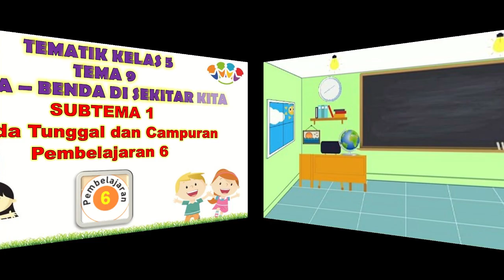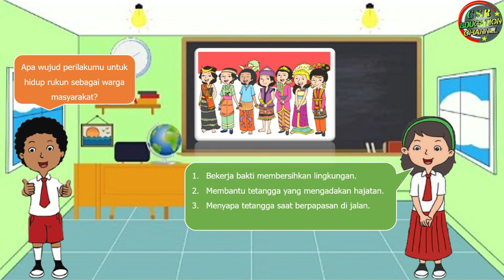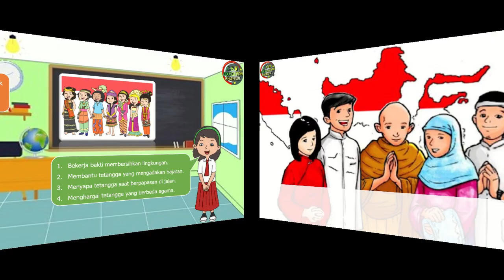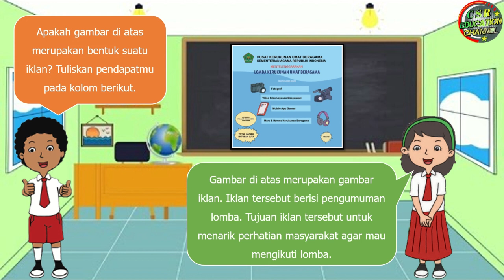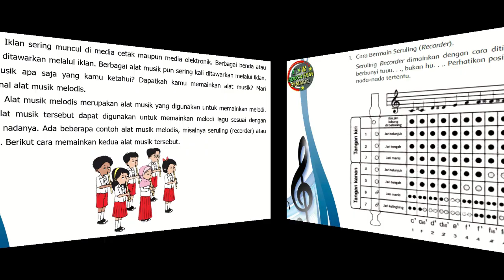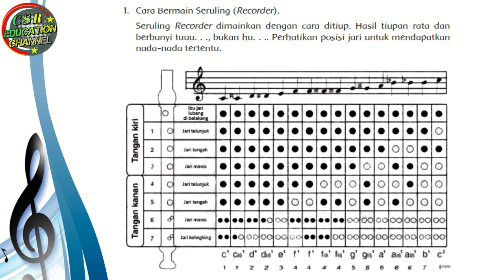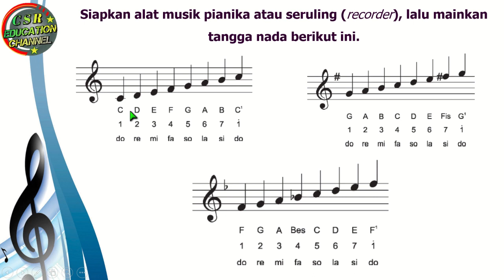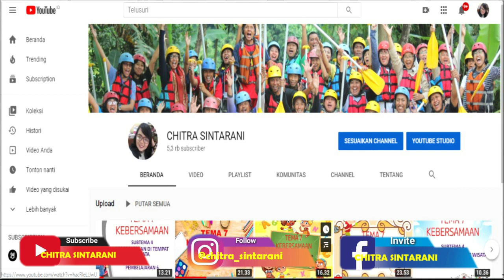Kelas 5 Tematik : Tema 9 Subtema 1 Pembelajaran 6 (BENDA - BENDA DI SEKITAR KITA)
Tema 9 BENDA - BENDA DI SEKITAR KITA
Subtema 1 BENDA TUNGGAL DAN CAMPURAN
Pembelajaran 6